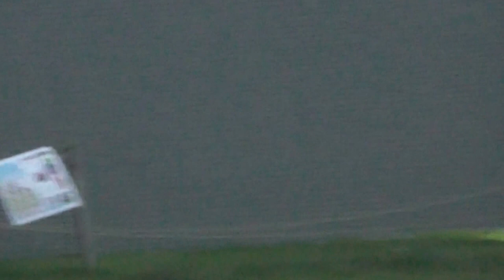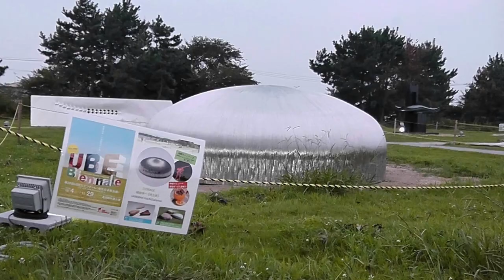UBE TOKIWA MUSEUM BIENNALE PARK ZOO GREEN HOUSE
Arts sculpture so on.   etc.  2015 Aug .  UBE BIENNALE